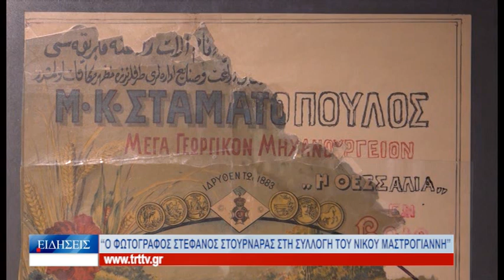Βόλος «Ο φωτογράφος Στέφανος Στουρνάρας στη συλλογή του Νίκου Μαστρογιάννη» 290423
Εντυπωσιάζει το κοινό η έκθεση στο Μουσείο της Πόλης του
Βόλου, με τίτλο, «Ο φωτογράφος Στέφανος Στουρνάρας στη
συλλογή του Νίκου Μαστρογιάννη». Ο κ. Μαστρογιάννης έχει
πάθος με τον διάσημο Βολιώτη φωτογράφο, συλλέγοντας
αρχειακό υλικό εδώ και 25 χρόνια. Φωτογραφίες, καρτ –
ποστάλ, έντυπα της εποχής και ζωγραφιές, είναι μερικά μόνο
από τα αντικείμενα που θα θαυμάσει ο επισκέπτης της έκθεσης.
Σύμφωνα με τον συλλέκτη, μέσα από τις φωτογραφίες του
Στέφανου Στουρνάρα παρουσιάζονται πολλά ιστορικά γεγονότα
της πόλης του Βόλου.